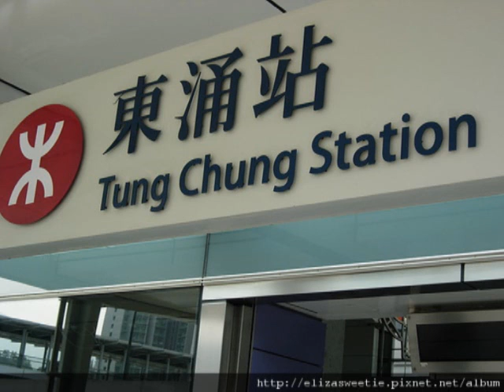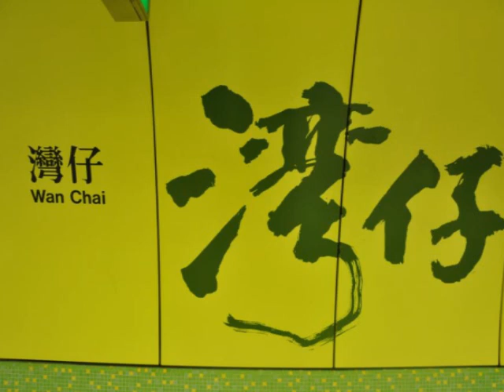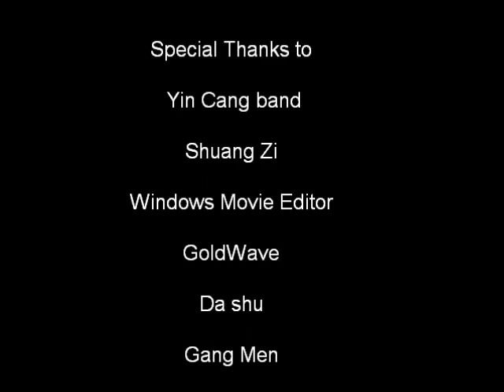In CityU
rap